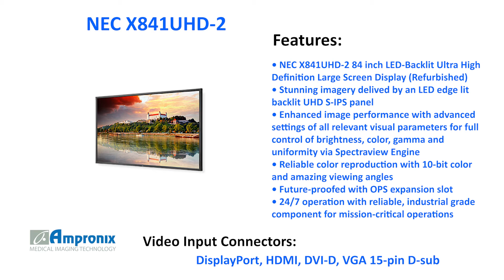NEC X841UHD-2 84 inch LED Backlit UHD Display Sales | Service | Repair | Exchange | Replacement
The NEC X841UHD-2 84 inch LED-Backlit Ultra High Definition Large Screen Display is available for sales service repair replacement and exchange today!

NEC is ushering in a new era of visual experience with the 84" X841UHD. The display sets new standards in image size and quality with an 84" canvas with UHD (3840 x2160) resolution. State of the art innovation delivers 24/7 runtimes with high-end components and LED backlighting. Ideal for any industrial application, from control rooms to conferencing to life-size digital signage.